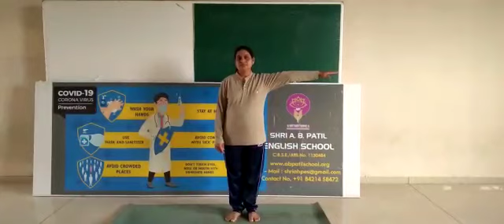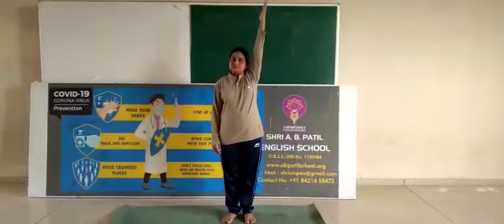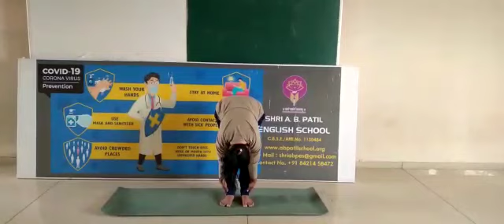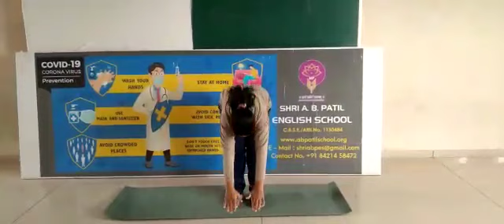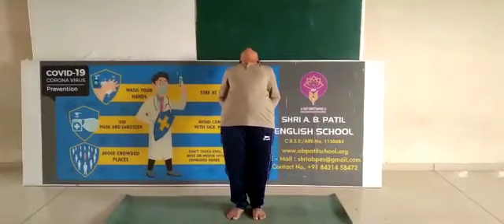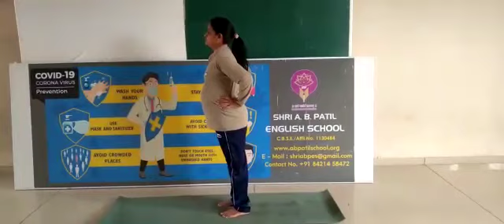Yoga workshop day 6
Ardhakati chkrasan, Padhastasan, Ardhachakrasan